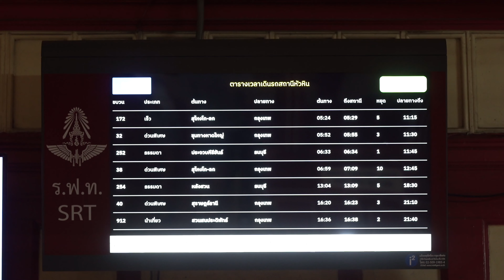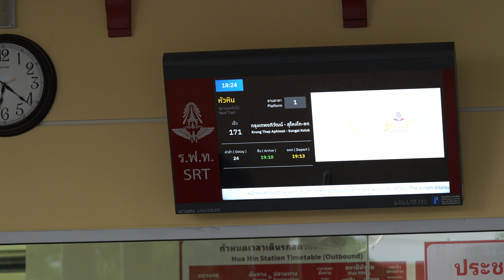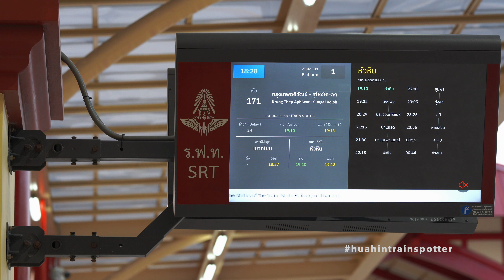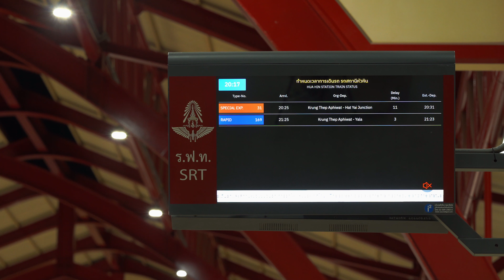Hua Hin Train Spotter EP.382 ขบวนรถด่วนพิเศษทักษิณที่ 37 กรุงเทพอภิวัฒน์ - สุไหงโกลก 4K ASMR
สวัสดีท่านผู้โดยสารของ ที่นี่สถานีหัวหิน ทุกท่านครับ วันนี้พามาชมบรรยากาศขบวนรถภาคค่ำของสถานีหัวหินกันอีกเช่นเคย วันนี้ทีมงานทันเก็บภาพขบวนรถพิเศษสินค้าห่อวัตถุด่วนที่ 985 กรุงเทพ - สุไหงโกลก ตั้งกล้องได้ไม่นานขบวนรถก็เข้าสถานีหัวหินพอดีครับ ในส่วนของขบวนรถเร็วที่ 171 ขบวนรถด่วนพิเศษทักษิณที่ 37 และ 45 วันนี้พ่วงรถโดยสารมายาวมาก ๆ ครับ รองรับการให้บริการในช่วงวันหยุดวันแรงงานแห่งชาติ ติดตามบรรยากาศเพิ่มเติมได้ในบันทึกที่นี่สถานีหัวหิน ตอนที่ 382 ครับ

Timeline:
Parcels Train 985 Bangkok - Sungai Kolok
Rapid Train 171 Krung Thep Aphiwat - Sungai Kolok
Special Express 37/45 Krung Thep Aphiwat - Sungai Kolok/Padang Besar
Special Express Train 31 Krung Thep Aphiwat - Hat Yai
Locomotive:
Alsthom ALD 4303 (SP.985)
CRRC CDA5B1 5225 (RAP.171)
CRRC CDA5B1 5229 (SP.EXP.37/45)
CRRC CDA5B1 5237 (SP.EXP.31)
Date: 29 April 2024
Lens: SONY FE24mm 1.4 G Master
Lens: SONY FE135mm 1.8 G Master
Picture Profile: Portrait

Official page ที่นี่สถานีหัวหิน